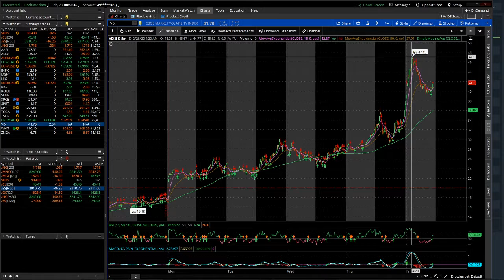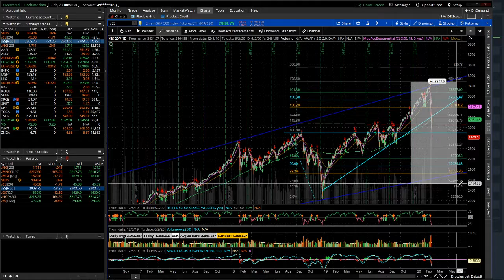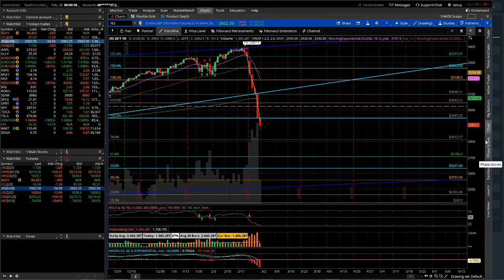Friday morning brief | Will the market reverse today? Where is VIX going?